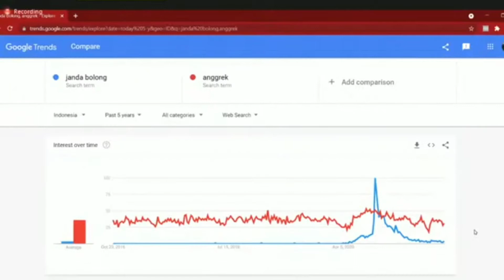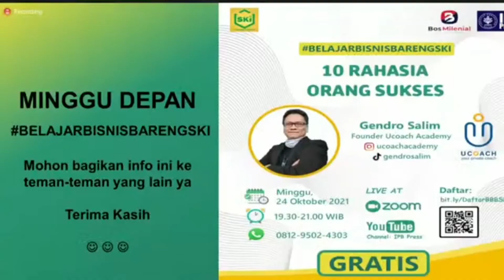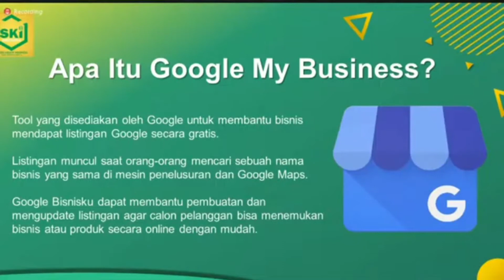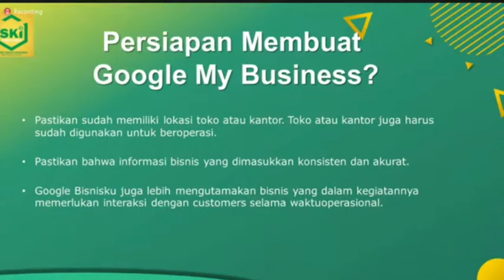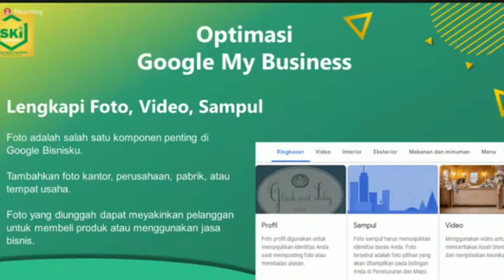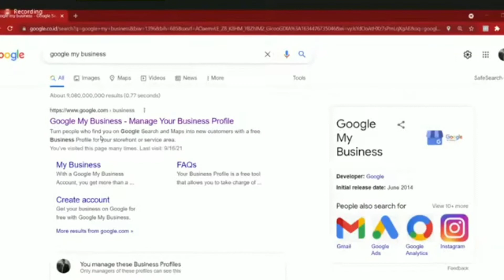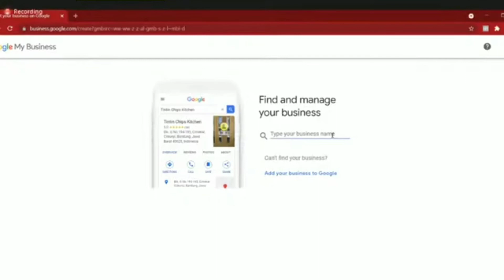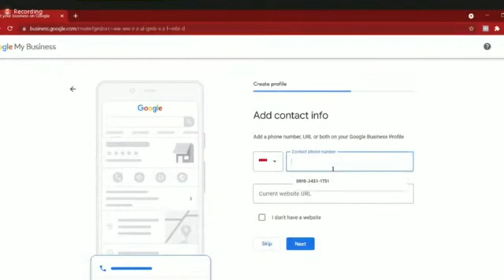WEBINAR GRATIS : Cara Optimasi Google My Business Part 3, , Jasa Digital Marketing